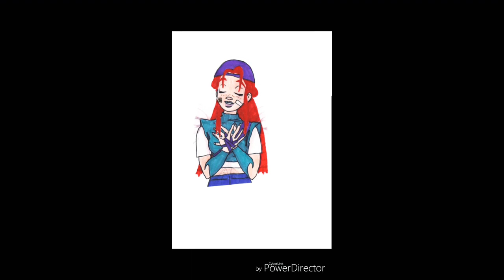Cassidy - We Found Love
Программа Kinemaster Pro PowerDirector Музыка Rihanna - We Found Love Мультфильм Чародейки Маски с моего 1 го и 2 го канала Ольга Синякова.